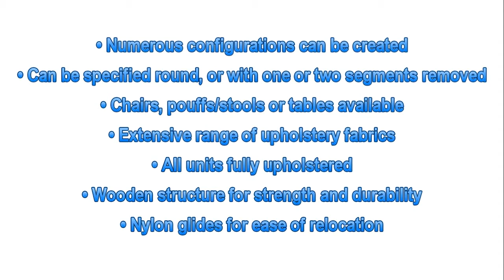Chess Soft Seating - Chess Breakout Seating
Chess Soft Seating has been designed to create numerous configurations of modular seating, to meet all requirements.

Fully upholstered circular chairs, pouffs and a glass top table are available.

Features Of Chess Soft Seating:
Numerous configurations can be created
Can be specified round, or with one or two segments removed
Chairs, pouffs/stools or tables available
Extensive range of upholstery fabrics
All units fully upholstered
Wooden structure for strength and durability
Nylon glides for ease of relocation